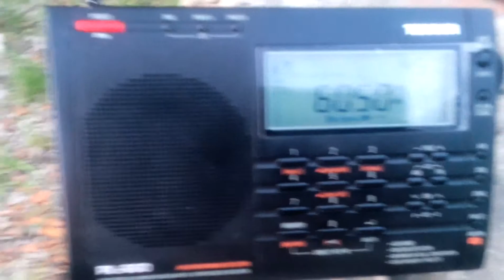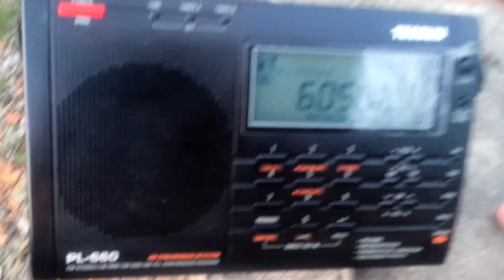6050 kHz HCJB Voice of Andes